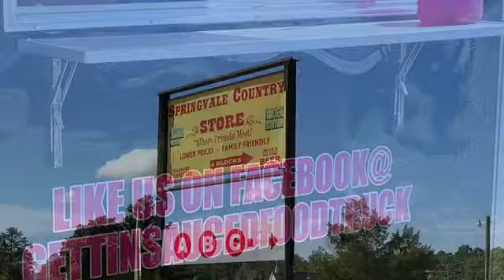Gettin' Sauced Food Truck Ridgeway,SC Them Ribs are Money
Finally made it up to Getting Sauced Food Truck ran by Bobo Rabon and it was worth the drive. Great taste,great value and all around good experience. Y’all check him out!